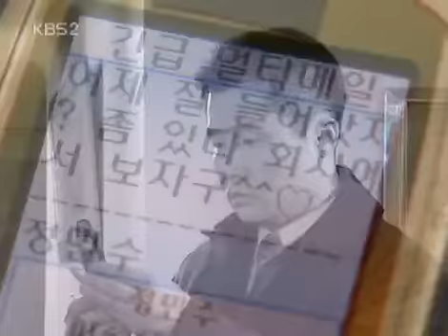사랑과 전쟁 시즌1 - Marriage Clinic: Love & War1 20050218 #006